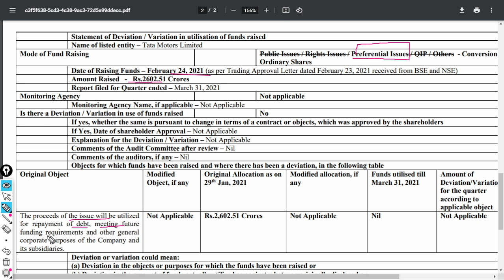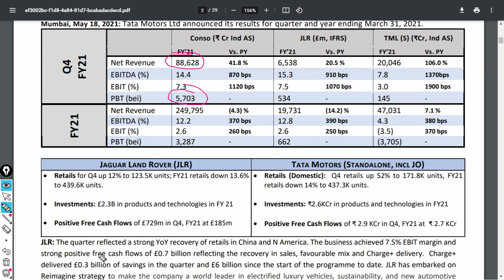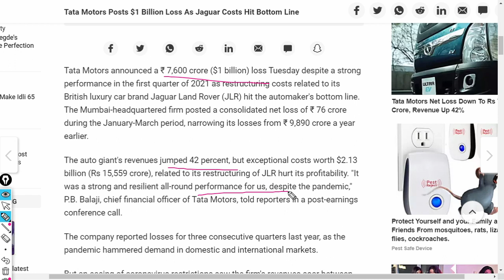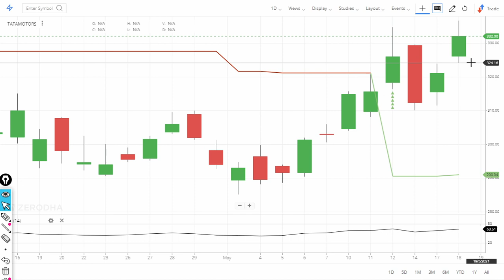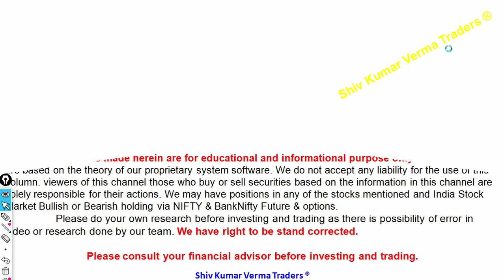TATA Motors Q4 result $1 B loss reported Latest News !!. Why TataMotors Share price is falling?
0:02 Introduction about the company
In this video we will learn about TATA Motors Q4 result $1 B loss reported Latest News !!. Why TataMotors Share price is falling?

01:06 - Fundamentals of the stock
Tata Motors announced a ₹ 7,600 crore ($1 billion) loss Tuesday despite a strong performance in the first quarter of 2021 as restructuring costs related to its British luxury car brand Jaguar Land Rover (JLR) hit the automaker's bottom line. The Mumbai-headquartered firm posted a consolidated net loss of ₹ 76 crore during the January-March period, narrowing its losses from ₹ 9,890 crore a year earlier.
The auto giant's revenues jumped 42 percent, but exceptional costs worth $2.13 billion (Rs 15,559 crore), related to its restructuring of JLR hurt its profitability. "It was a strong and resilient all-round performance for us, despite the pandemic," P.B. Balaji, chief financial officer of Tata Motors, told reporters in a post-earnings conference call.
Indian vehicle manufacturer Tata Motors has decided to shut down its manufacturing facility in Jamshedpur, Jharkhand for five days, starting today. The vehicle manufacturer issued a statement saying that it will undertake a block closure at the facility from May 18 to May 22.
Topline shows recovery on track
Tata Motors’ consolidated revenues jumped 42 per cent and were above analysts’ expectations, suggesting that the company remains on track of recovery led by the Indian operations where sales more than doubled during the quarter. JLR posted over 20 per cent growth, indicating the recovery in key markets like China and North America.

Outlook challenging in near term
Tata Motors said that while demand remains strong,  ..

03:06 - Technicals Analysis of the stock
06:06 - Our Recomendation
1) What are the top Stocks in News today?
2) What Stocks are expected to rise today?
3) What stock should I Invest in today?
4) Which share will go up in future?
5) What is the stock market doing today?
6) Why share price is going down?
7) Which Stocks to buy for long term?
07:00 Conclusion

Yours
At YouTube Channel share Latest News Trader
ShivKumar VermaTraders